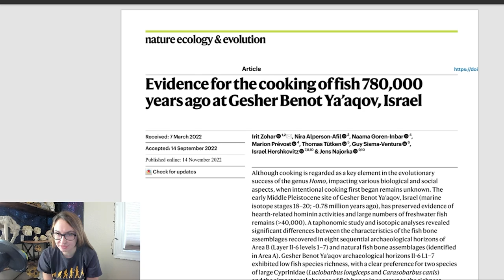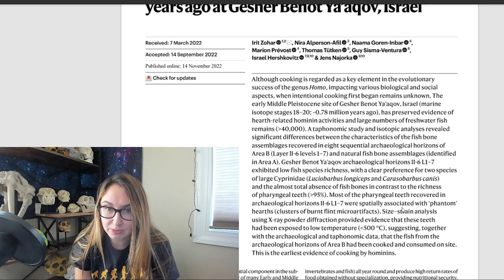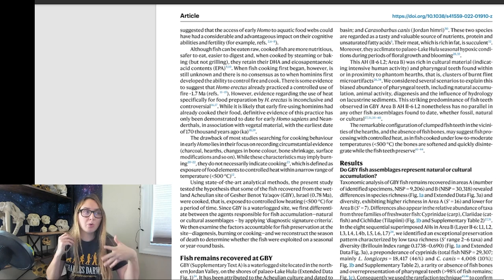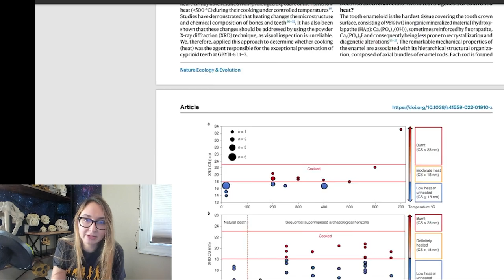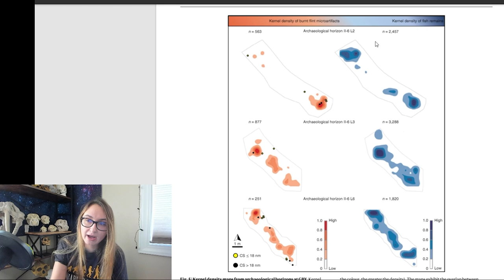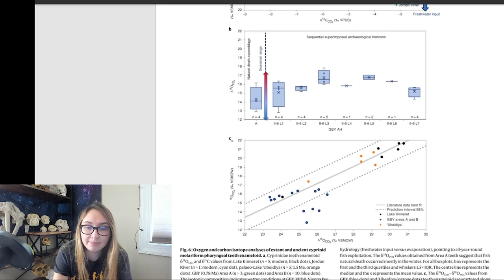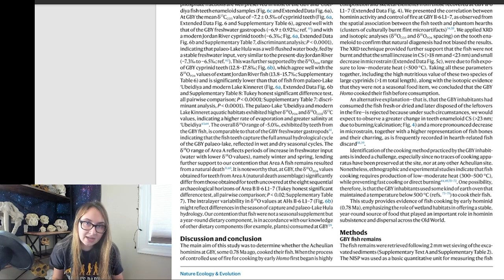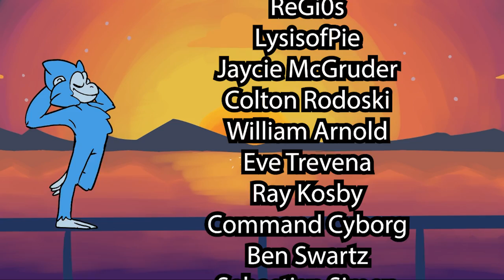World's Oldest Cooking Site is now nearly 800k old!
The oldest cooled meal is nearly 800k after a fascinating new discovery in Israel!